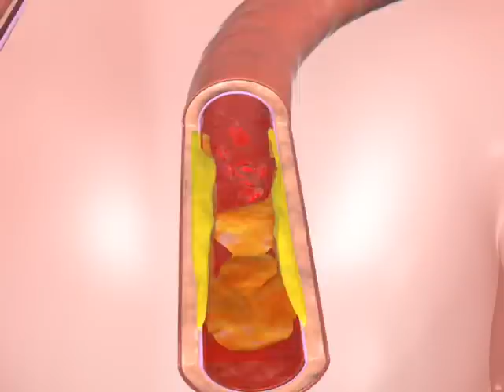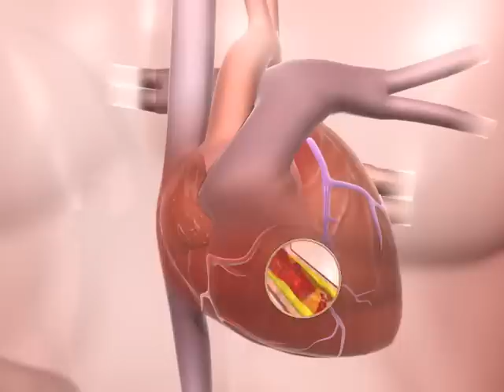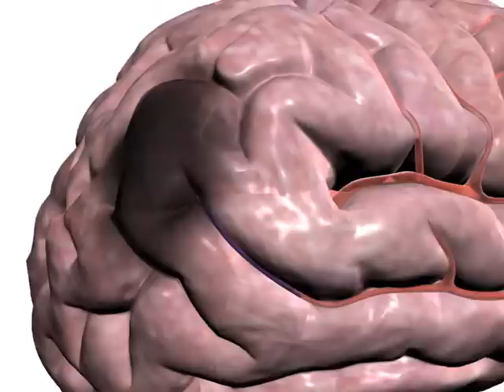Kaiser Permanante, High Blood Pressure Effects, 3D Medical Animation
5 Major Effects of High Blood Pressure; 3D Medical Animation created which helps doctors and healthcare professionals in creating awareness about diseases, health precautions and how their products/services help in curing them through digital content and communication solutions.

Medical awareness content development services through wide network of medical academicians and healthcare professionals
Interactive awareness videos production services
Medical 2D/3D animation services
Making content compatible to various platform like web, mobile, broadcast etc.
Website design services to host content
Online marketing to create and promote strong web presence